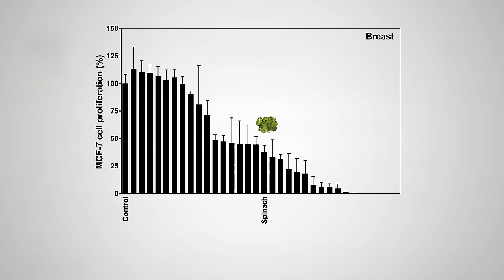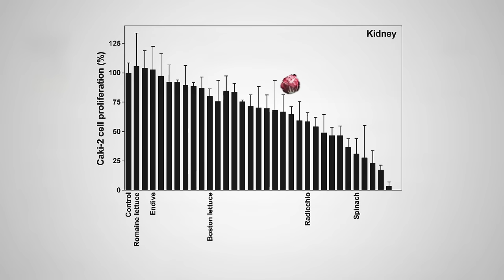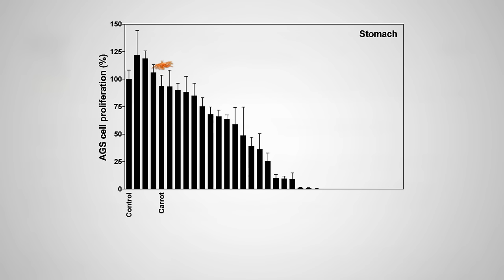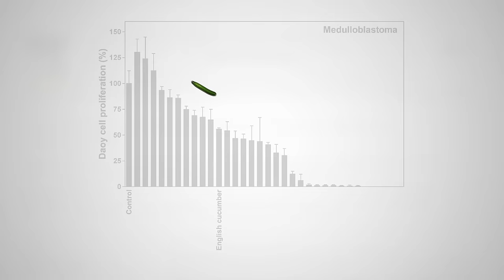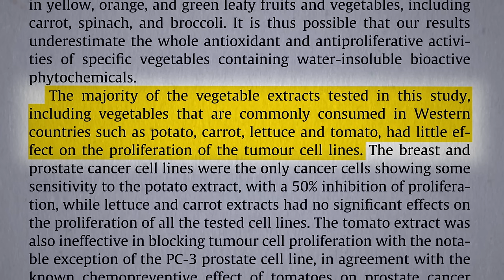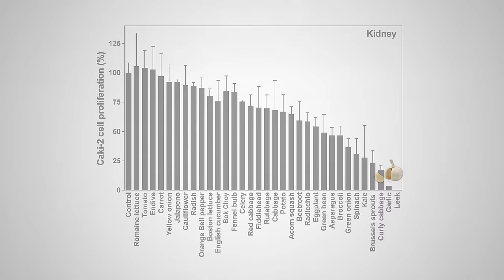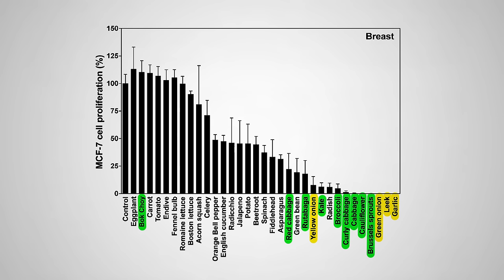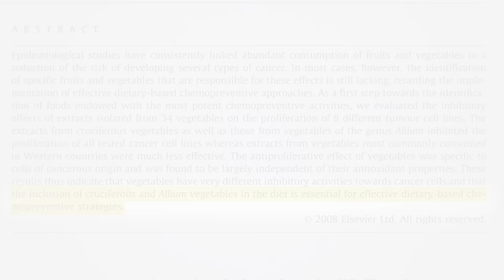Flashback Friday: #1 Anticancer Vegetable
There are two superfood classes of vegetables most adept at blocking human cancer cell growth in a petri dish. These cancer fighting food groups are allium and cruciferous vegetables.

This old video got a makeover, thanks to the team at Avocado Video. Hope you enjoy this 2.0 version!

What about in people not petri dishes? How Not to Die from Cancer is a good starting point.

Have a question about this video? and someone on the NutritionFacts.org team will try to answer it.

Want to get a list of links to all the scientific sources used in this video? You’ll also find a transcript and acknowledgments for the video, my blog and speaking tour schedule, and an easy way to search (by translated language even) through our videos spanning more than 2,000 health topics.

Image credit: sewcream / Adobe Stock